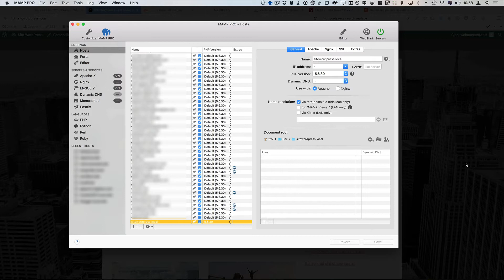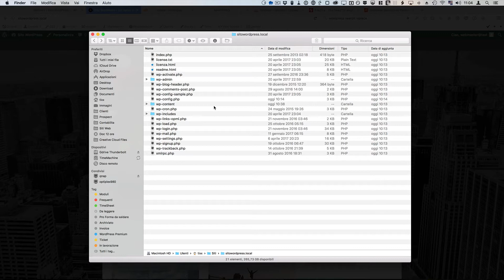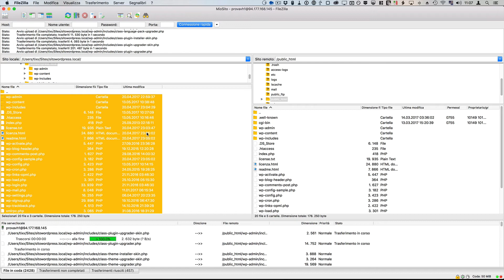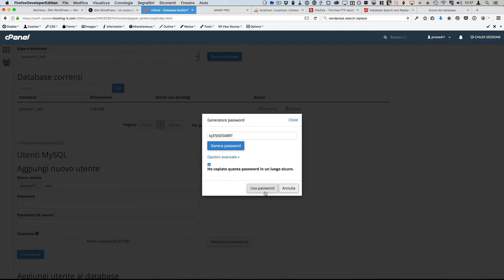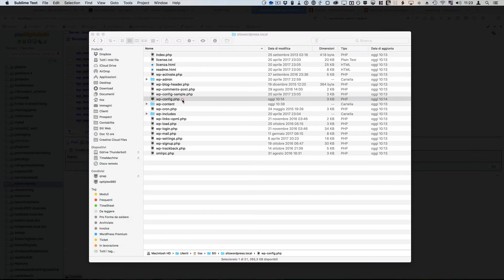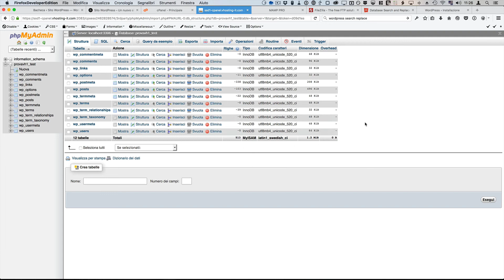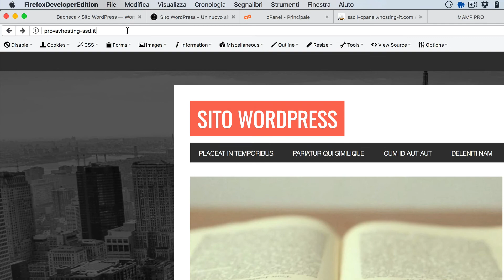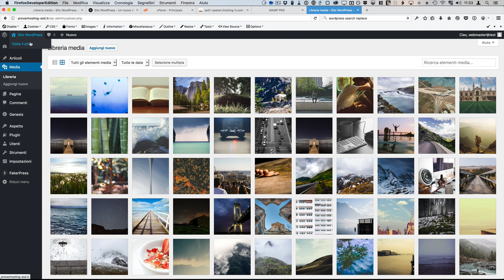Come trasferire WordPress da locale a un server remoto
Come effettuare la migrazione di un sito WordPress da un'installazione locale (ad esempio su MAMP) a uno spazio hosting remoto che utilizza il pannello di controllo cPanel.